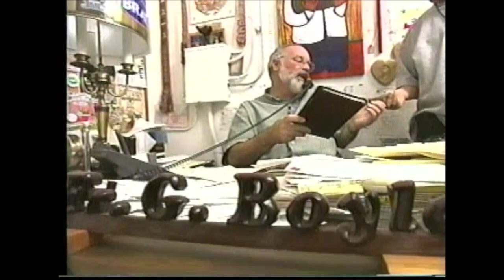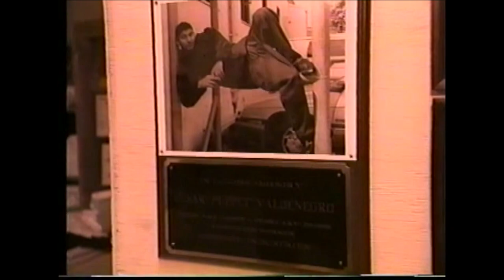Mi Gente! My People! in LA with Father Greg Boyle of Homeboy Industries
MI GENTE! MY PEOPLE!  was an NBC syndicated weekly television series in the late 1990s produced in New York City.   It was all about presenting positive Latino role models and honoring Latino entertainment and sports figures who achieved crossover acceptance by the American mainstream.

"We're trying to make a connection with young people as far as our roots are concerned, and provide insight for mature audiences as to what's going on in the Latino culture," says co-host Freddy Correa. Taped in New York before a live audience and hosted by Correa and Angel DeLeon, the hour-long talk/variety show featured stars from the world of sports, music, theater, film, and literature.   Produced by Brad Hurtado and Sara Nichols for Automatic Productions.